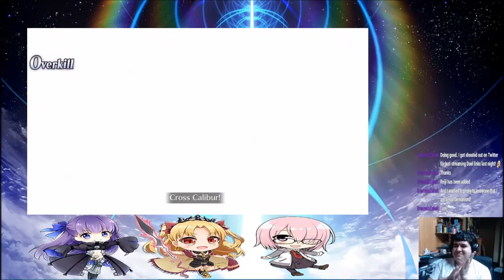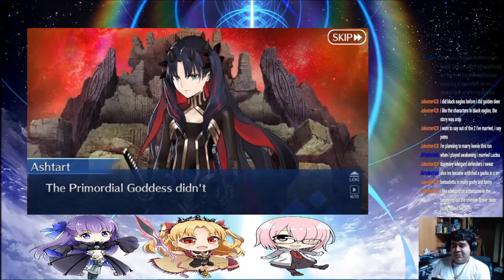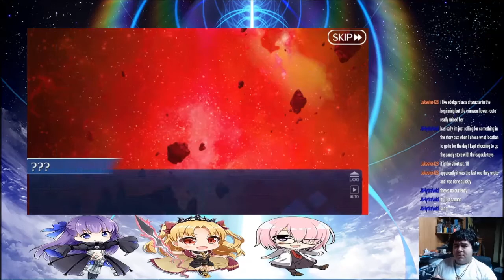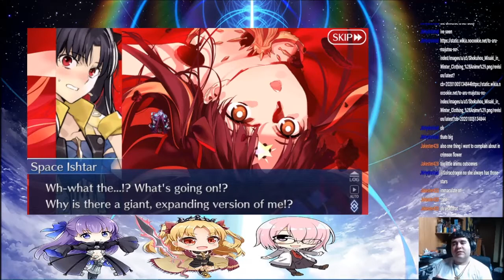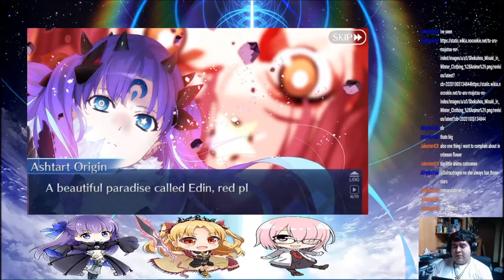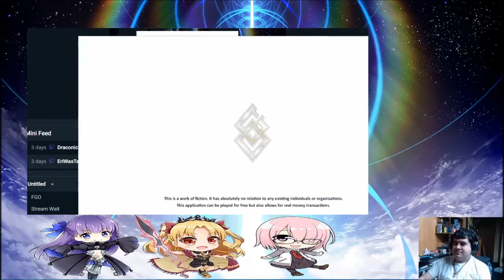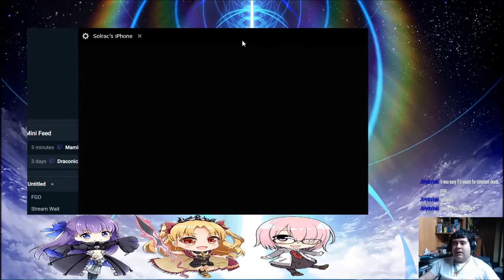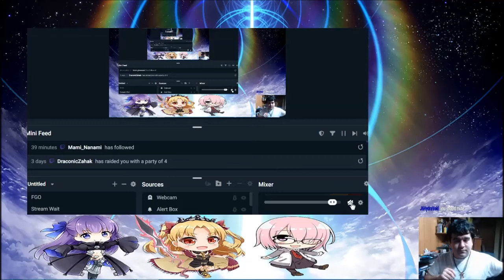Let's Play. Fate/Grand Order. A Goddess Falls. [Twitch VOD]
A most anticipated event is finally here. The Servantverse calls in Saber Wars 2! What kind of wacky situations will we find ourselves in? Will we actually get some kind of idea of what goes on here? Let's find out.